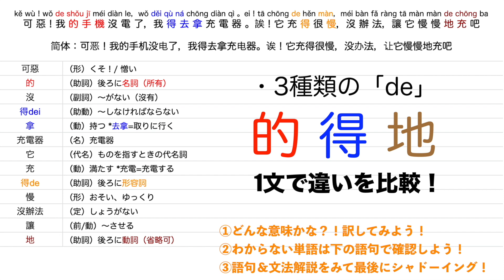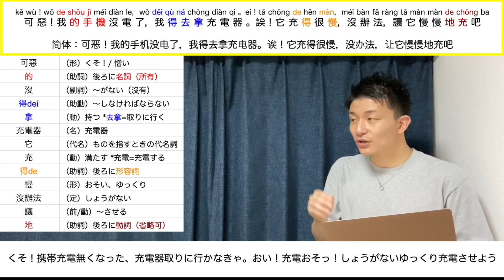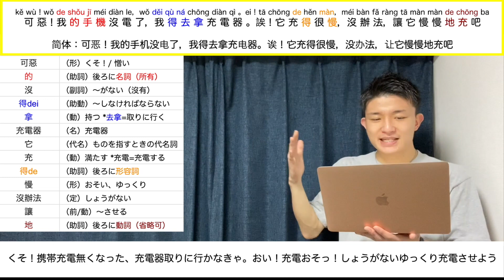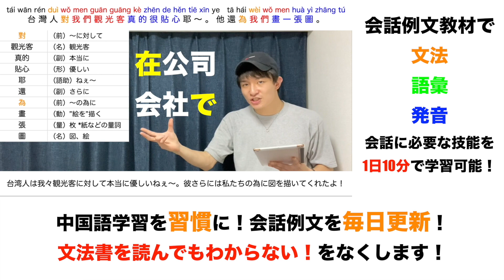【中国語講座】〜の / 〜が「的得地」の違いを1文にまとめて比較！